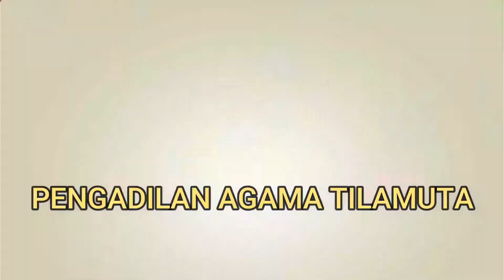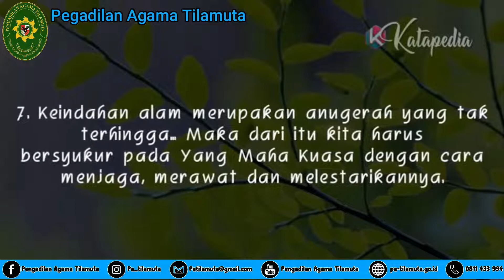Program Jumat Berkah dan kegiatan Go Green Pengadilan Agama Tilamuta 19 November 2021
Giat Pengadilan Agama Tilamuta, Program Jumat Berkah Pengadilan Agama Tilamuta 19 November 2021, dengan semangat berbagi keluarga besar Pengadilan Agama Tilamuta melakukan aksi bagi sarapan pagi untuk para pengemudi bentor, penjual ikan dan sayuran serta para pejalan kaki dengan harapan mencari berkah kebaikan Hari Jumat serta bagian dari sedekah dan berbagi atas rejeki yang telah dititipkan Allah SWT, dilanjutkan dengan kegiatan Go Green Pengadilan Agama Tilamuta dengan melakukan aksi menanam pohon buah di Lingkungan Rumah Dinas Jabatan Pengadilan Agama Tilamuta yang terdiri dari Pohon Matoa, Pohon Rambutan, Pohon Jambu yang diharapakan berkah dari menanam ini akan diikmati oleh generasi penerus di Pengadilan Agama Tilamuta dan dilanjutkan pula dengan giat anjangsana keluarga besar Pengadilan Agama Tilamuta di Lingkungan Rumah Dinas Jabatan dengan panen kelapa muda dan di lanjutkan di RM. Wakeke Tilamuta.
PA Tilamuta MAJU (Mandiri, Apresiatif, Jujur dan Ulet)
ZI Insya Allah SIAP